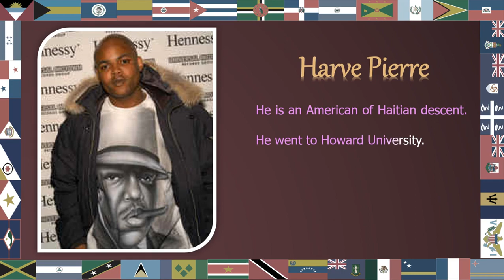June 21, 2021 Harve Pierre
This PSA reflects the work of Harve Pierre named to the Caribbean American Heritage Wall of Fame for JUNE 2021.